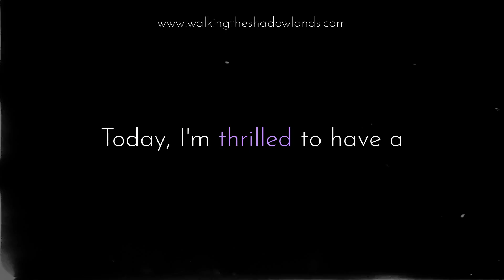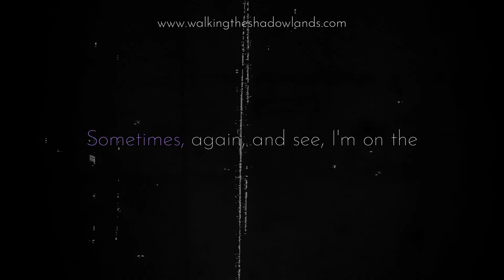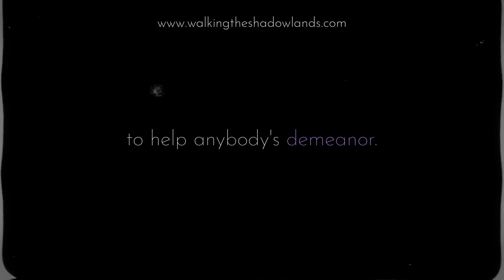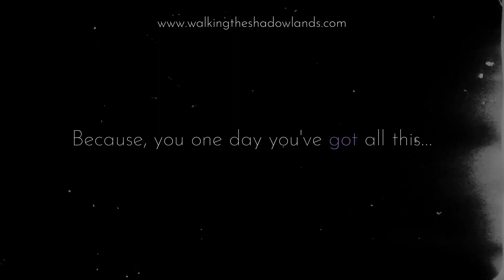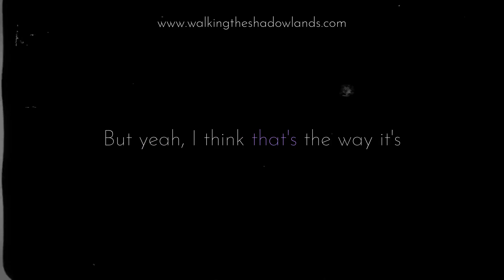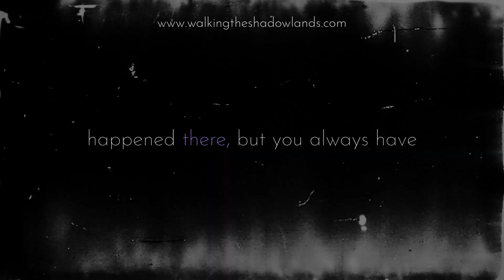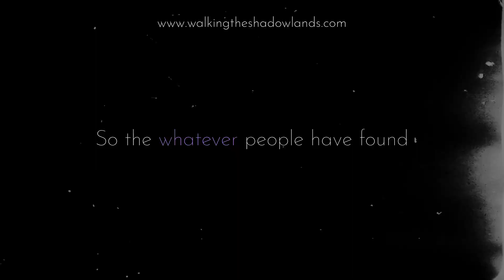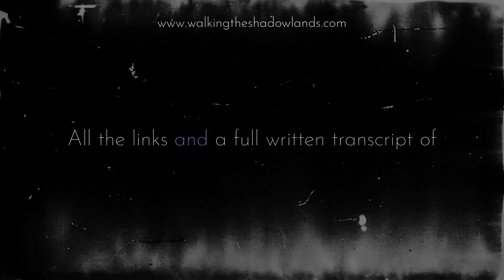Bob from Static Radio Talks Paranormal Encounters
In this episode of Walking the Shadowlands, Bob from Static Radio shares his personal paranormal experiences, including ghost hunts, strange phenomena, and insights into the spiritual world. With over 25 years of podcasting, Bob brings humor and depth as he talks about unexplained encounters, the importance of vibration in the spirit realm, and respectful ghost hunting. Tune in for a fascinating mix of eerie stories, humor, and spiritual insights. Perfect for fans of the paranormal, spiritual seekers, and those curious about the unseen world!